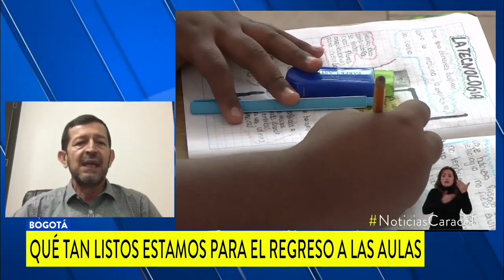Así será el retorno de universidades a las clases presenciales bajo modelo de alternancia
poder operar, a pocas horas de iniciar el año académico afinan protocolos de bioseguridad para el regreso de sus estudiantes a las aulas. La Universidad Javeriana, en Bogotá, es una de ellas.

“Iniciamos este 8 de febrero con clases que van a seguir 5 modos de enseñanza: presencial, presencial con alternancia, combinado donde hay estudiantes que están presentes en el aula, otros que están remotamente, combinado con alternancia y desde luego continuamos con algunos cursos desde modalidad remota”, explicó Luis David Prieto Martínez, vicerrector académico de la Universidad Javeriana.

Óscar Domínguez González, director ejecutivo de la Asociación Colombiana de Universidades, detalló cuáles son los protocolos que implementarán las instituciones ante eventuales contagios: “En caso de que se llegase a presentar alguna situación de contingencia, o de emergencia por la identificación de un caso de contagio, se procede al aislamiento y evaluar qué tan necesario es suspender la actividad, por cuánto tiempo se suspenderá; en todo caso la idea es garantizar la salud y bienestar de todos los integrantes de la comunidad académica”.